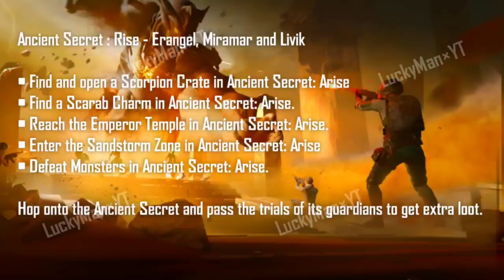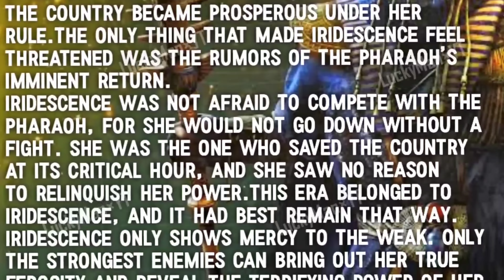Finally 🔥 M13 & M14 Royal Pass Leaks | Xunity Nadir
Your small support make us upgrade

G pay / phn pay / paytm = 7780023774

Related Search

Mirror world mirror world tips and Tricks
Pubg mobile mirror world tips and Tricks
Mirror mode glitch
Bgmi glitch and tricks
Pubg unlimited health
BGMI unlimited health
Unlimited health glitch
Unlimited health Pubg
Bgmi new update
Unlimited health
Bgmi new glitch and tricks
New mirror mode
Mirror mode tips
Rank push tricks
Conqueror rank push tricks
Mirror world Pubg mobile
Top 10 tips & tricks in Pubg mobile
Mirror world tips and Tricks
Top 10 tips & tricks in BGMI mobile
Anmol mythbuster hindi
Top 10 glitch pubg mobile
Vihical glitch
Mirror world
New mode myth
New mode mirror world trick
Mirror world glitch
New mode glitch top 10 tips & Tricks in Pubg mobile
Ultimate guide to became a pro
Pubg myth buster
Top 10 mythbuster
Pubg myths
Climbing with new tricks
PUBG Mobile Mythbuster series
Pubg mobile mythbuster clash universe
PUBG Mobile mythbuster today
Pubg Mobile mythbuster part 12 in Hindi
Vehicle glitch